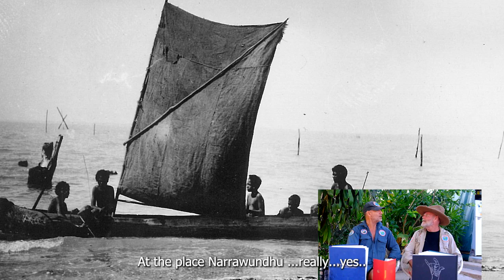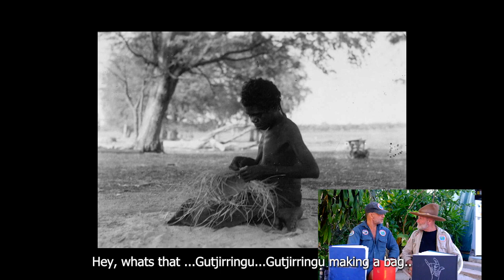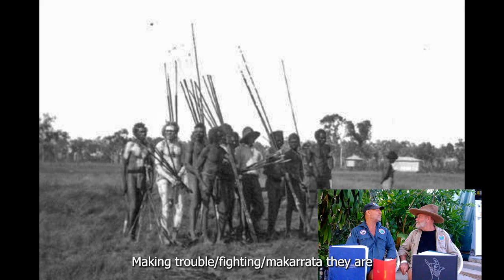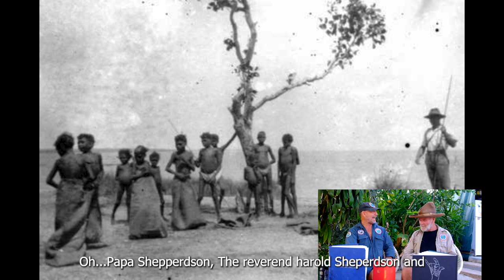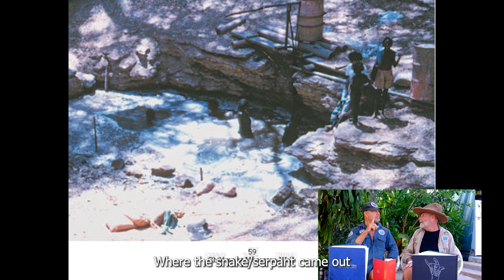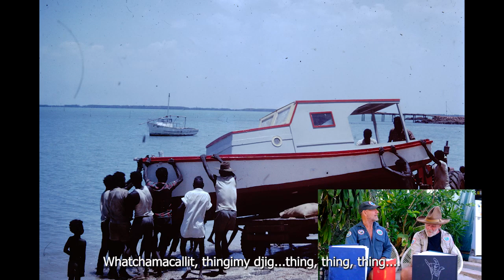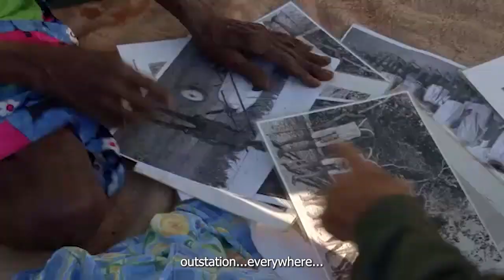Milingimbi Bilingual Education. 100 Years.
David Collins and Bentley James talk about 100 years of bilingual education on Yurruwi Milingimbi Island.

Background singing are the Dhalwangu performing Yiki Bunggul from Gurrumuru Mari mala marrkupmirr !!

Images from Yan-Nhangu Illustrated Atlas and Dictionary of the Crocodile Islands.

Love your language, keep walking in the footsteps of the ancestors!